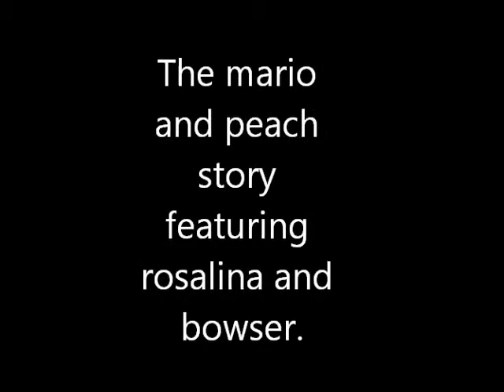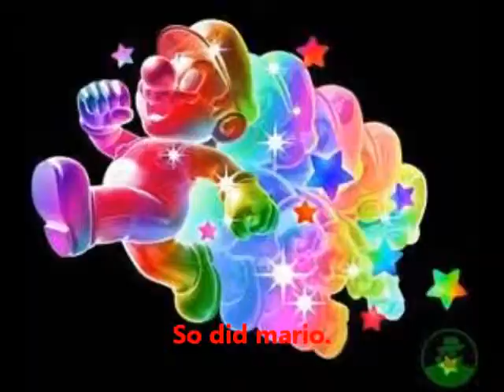The mario and peach story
Mario and peach were having a nice day. But what happens is very bad!